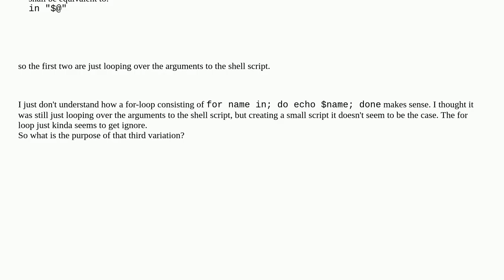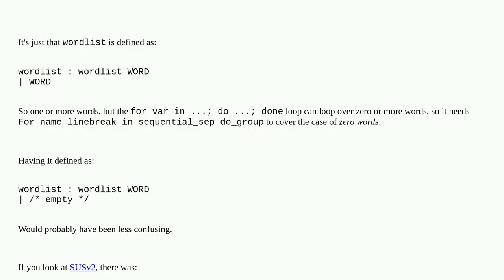Unix: Why does the POSIX for-loop allow a for name in ; do (no words in list) syntax?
Why does the POSIX for-loop allow a for name in ; do (no words in list) syntax?

A special thanks goes out to the community

  bash posix